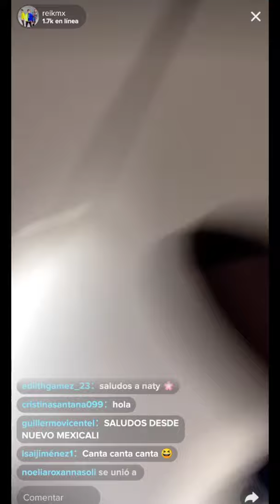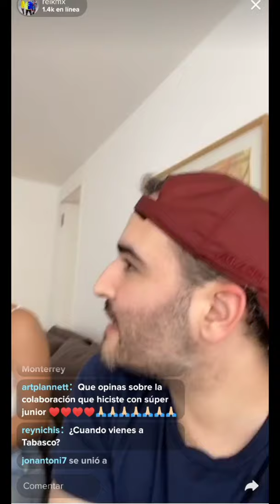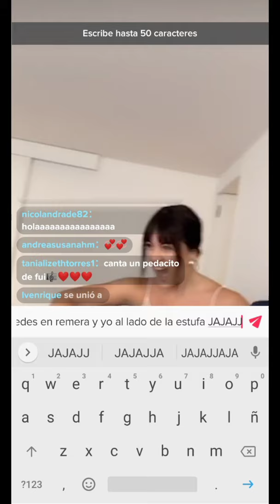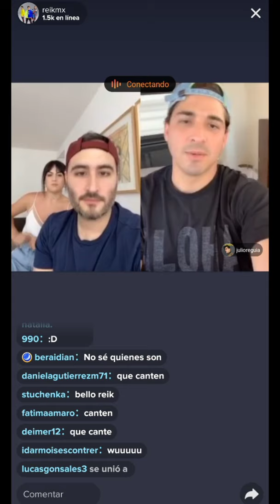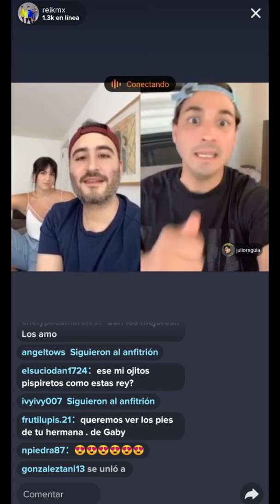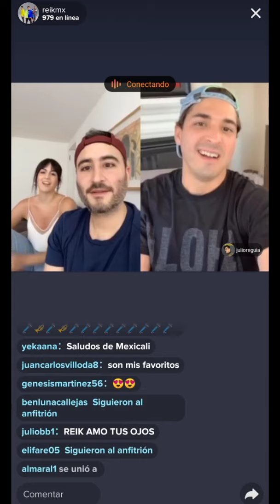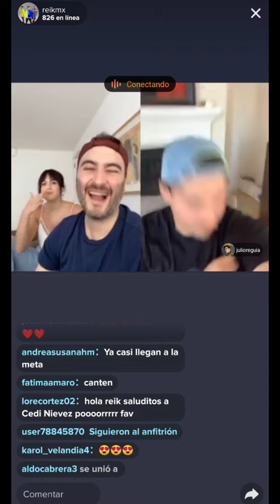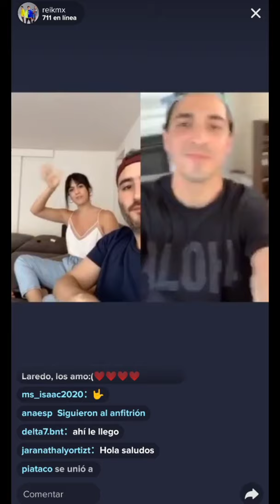Jesús y Gaby Navarro ft. Julio Ramírez de Reik [LIVE] Resumen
Un resumen del video en directo que el vocalista de Reik, Jesús Navarro, realizó el día 16 de mayo de 2020 junto a su hermana Gaby, al que luego se sumó Julio Ramirez, guitarrista de la banda.